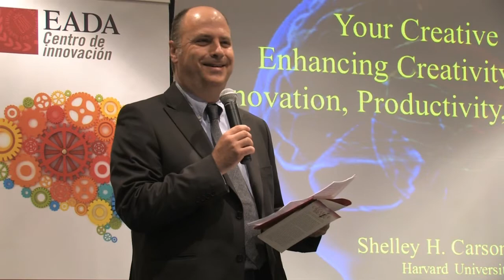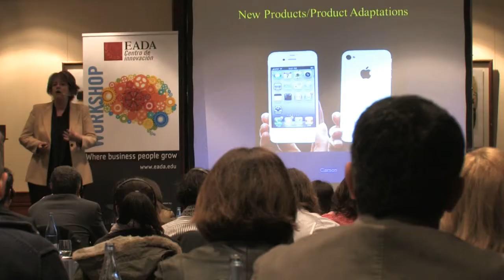Shelley Carson (Neuroscience, Creativity & Innovation) EADA Business School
Shelley Carson at EADA Business School

EADA Innovation Centre

Collaboration with: ACC1O i Generalitat de Catalunya